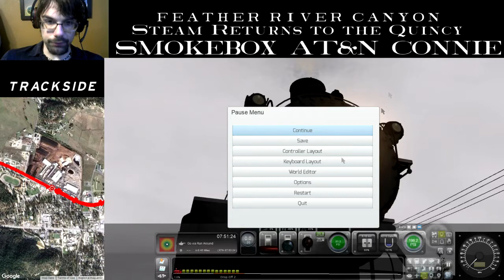Trackside: Steam Returns to the Quincy - Part 2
Whether by road or by rail freight has to be moved from place to place.  During the 1960s many railroads were losing to growing road and air traffic and as a result many railroad tried to find ways to run their lines cheaply and more efficiently.  Two ways that some railroad's achieved this was by selling lines they deemed unnecessary and dieselizing their locomotive fleets.  This lead to the creation of what many people called shortlines and many of these shortlines would operate many of the steam locomotives that the larger Class 1s deemed too costly.  However by the end of the 1960s even these smaller railroads started to see the writing on the wall.  Today we continue our run to Quincy Junction as we prepare for the end of an era on Trackside.

For more Channel News and Updates make sure you check out the Facebook